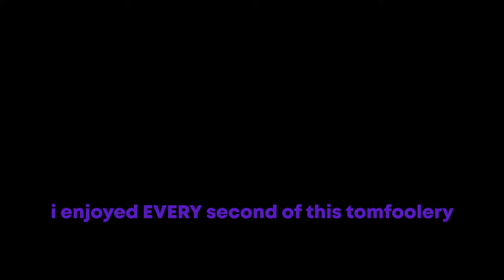EXTREME VOICE CHAT TROLLING (GONE WRONG)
WE GO ABOVE AND BEYOND TO TROLL IN VOICE CHAT but it back fires immensely...we just have a special skill of getting under peoples skin. so ENJOY!